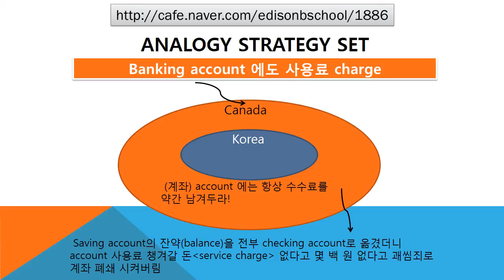#1886 Praiseloan (주)찬호론대부 MBA GMAT Logic '사용료 charge'